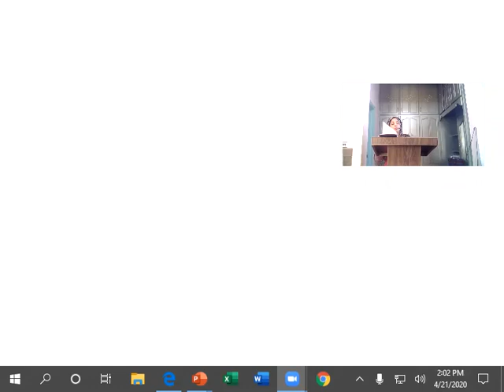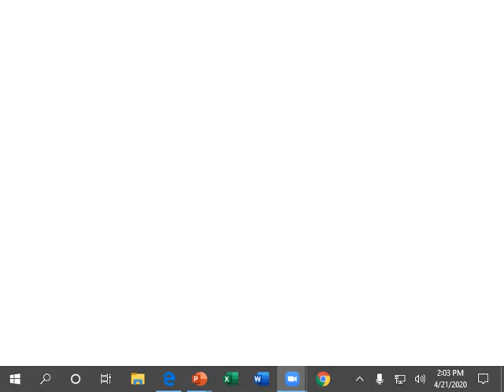Introduction to Accounting Lecture 18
By Mam Sadia